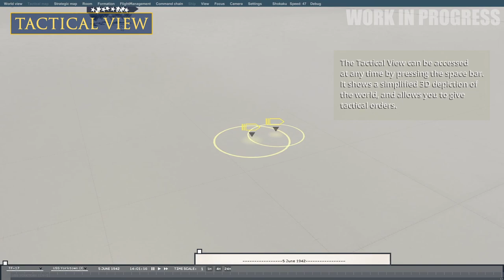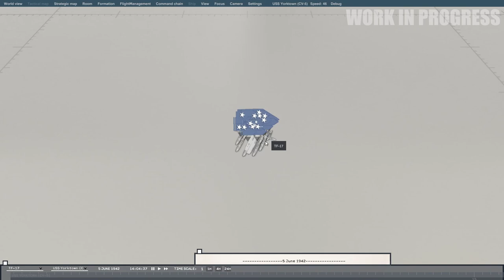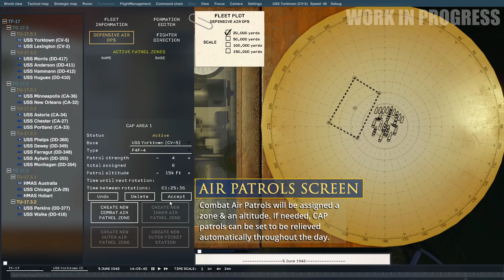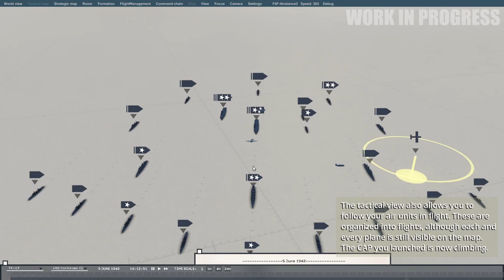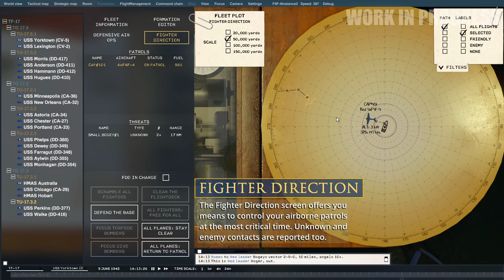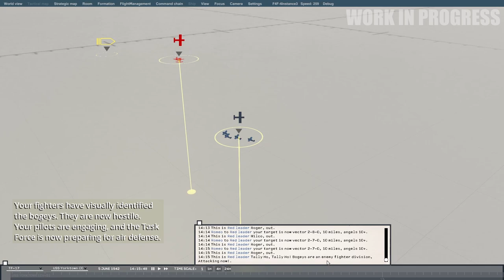Early Gameplay Showcase - Task Force Admiral (June 2022 Dev Update)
Wishlist Task force Admiral Now! ❤️

This (very) early gameplay showcase was posted as part of our June 2022 developer update on Steam. Check it out here!

This is full gameplay, nothing was scripted. Naturally a number of functions are still unavailable, so we went on to showcase just a few of them. It still somehow became a 10-min video. We do hope you will enjoy the ride.

A few words
- Everything you see in this video is Work in Progress and is not representative of the final result.
- The setting of this engagement doesn't aim at reproducing any actual, realistic, historical encounter. No need to comment on the date & the ships present, these bear no resemblance to an actual event.
- Physics, SFX, VFX can all still be a bit glitchy. Any bug or aberration you might see during this showcase will be corrected/improved/changed accordingly.
- 3D models are not final either - this is an older wildcat, ships still lack their radio wires, etc... This will come all in due time, of course.
- Music is not final but these are tracks original and made as prototypes for our game.